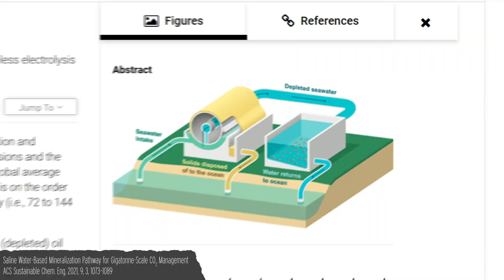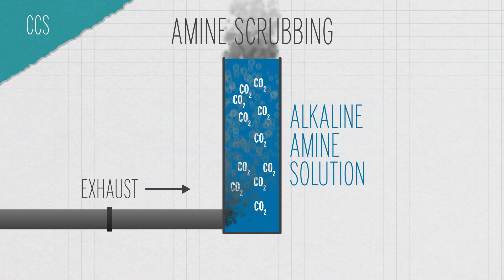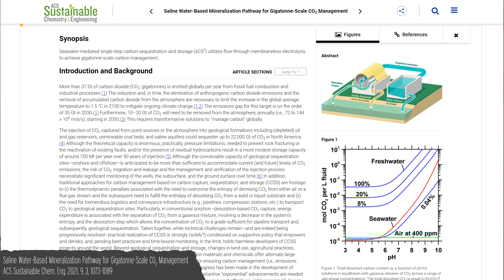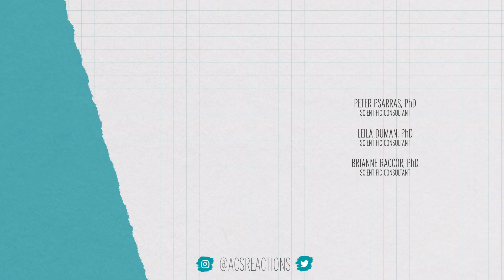How Does Carbon Capture Work?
Elon Musk is shelling out a hundred millions dollars to anyone who can come up with a way of removing CO2 from our atmosphere. Time to win that sweet, sweet carbon capture money.

Here’s that very cool carbon dioxide removal and storage proposal we mentioned in the video

Credits:
Executive Producers:
George Zaidan
Hilary Hudson

Producers:
Andrew Sobey
Elaine Seward

Scientific consultants:
Leila Duman, PhD
Peter Psarras, PhD

Sources:
Carbonplan.org

Carbon capture technology has been around for decades — here’s why it hasn’t taken off

Underground storage of carbon captured directly from air—green and economical

What is carbon sequestration?

To Combat Climate Change, Researchers Want to Pull Carbon Dioxide From the Ocean and Turn It Into Rock